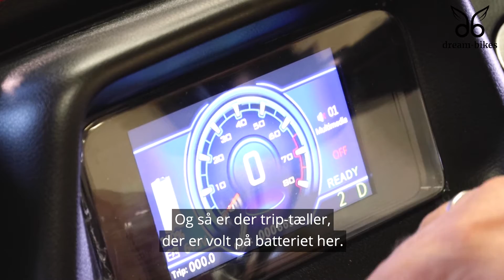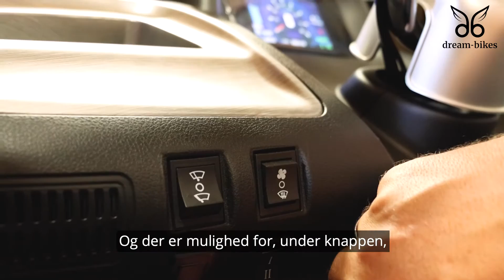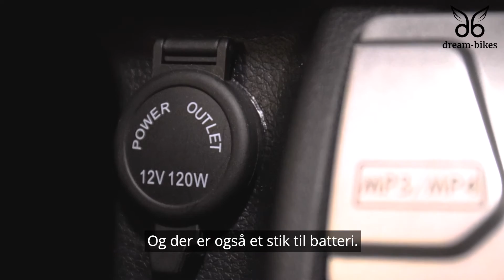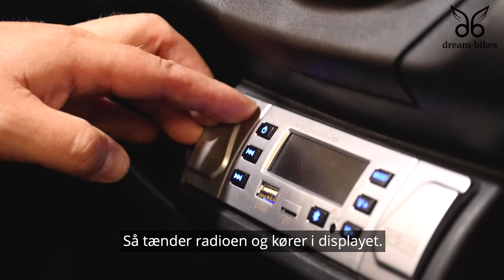Gennemgang af funktioner på dream-bikes' kabinescooter / el scooter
Hos dream-bikes ønsker vi at klæde dig optimalt på til at modtage din nye kabinescooter, og derfor giver vi dig her en grundig gennemgang af alle funktionaliteter.

Og ejer du ikke allerede en dream-bikes kabinescooter (eller el scooter, kært barn har mange navne), så skynd dig ind, og køb en her

Måske overvejer du, om en kabinescooter er det rigtige køretøj for dig? Så se videoen og bliv klogere på, hvordan vores kabinescooter kan gøre din hverdag lettere. Og give dig frihed til oplevelser!